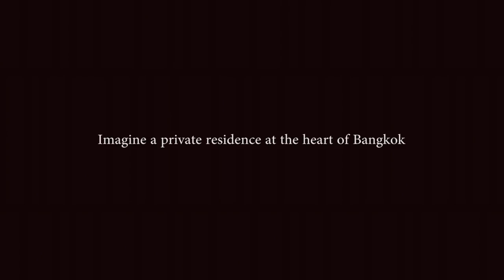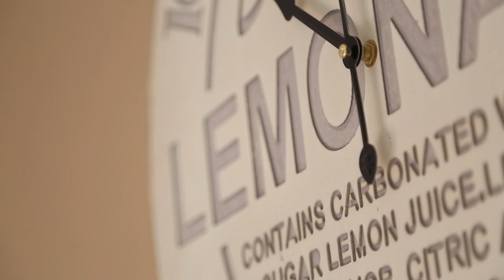Redwood by DOF Sky|Ground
Redwood Townhome Presentation

Developed by A-List Development
A Film by DOF Sky|Ground